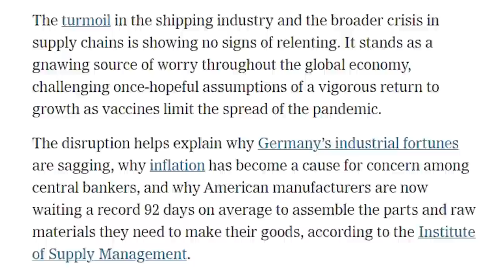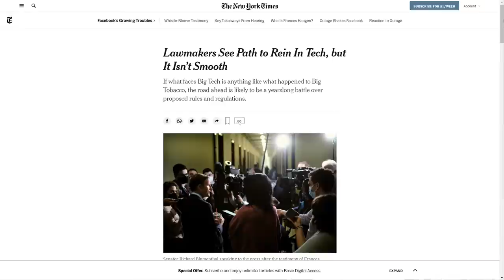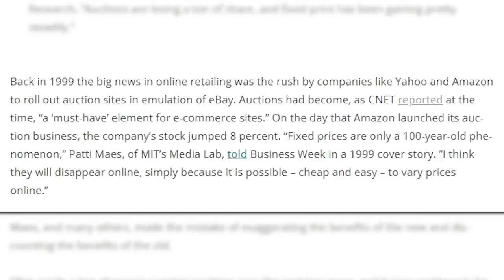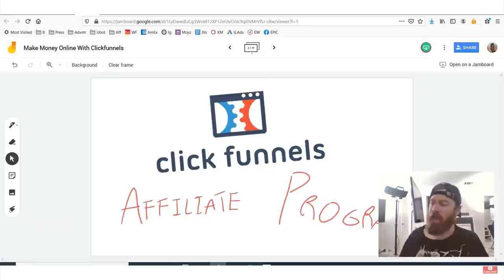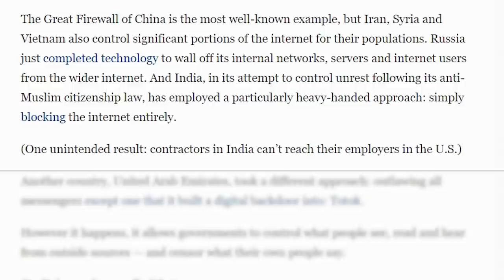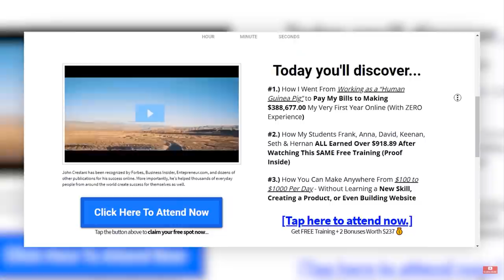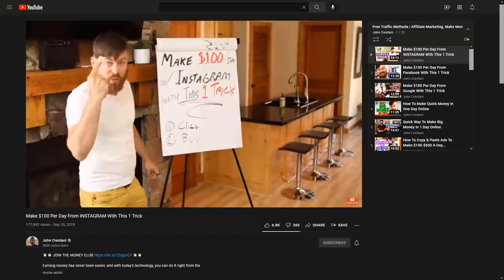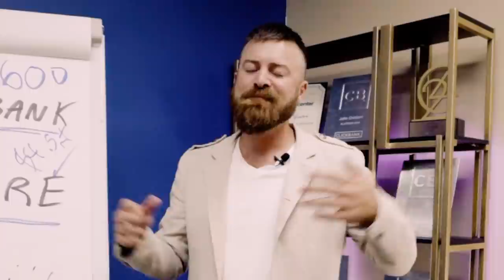The Golden Age of Affiliate Marketing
The Golden Age of Affiliate Marketing  | MAKE MONEY ONLINE FAST

📣If you are wondering how to make money online fast then you MUST WATCH THIS VIDEO!. Affiliate marketing is not new at all, but we are about to enter into its Golden Age. Watch the video and discover why affiliate marketing is here to stay despite all the changes going on in the world and why affiliate marketing is the best way to make money online. If f you aren’t making money online yet… 💥Well, what the heck are you waiting for? 💥

Timestamps:
0:00 - It’s Unstoppable
0:44 - It’s Independent
1:39 - It’s Flexible
3:25 - Affiliate Marketing Is Not New
4:31 - When Everything Changes, The Business Model Does Not
6:39 - There’s A Tech War Going On, And Affiliate Marketing Is Here To Stay
7:57 - The Best Opportunities To Make Money With Affiliate Marketing